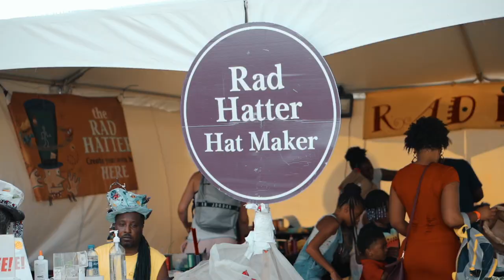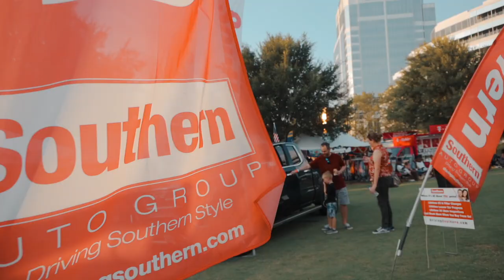2019 Bayou Boogaloo Recap Video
The 30th Annual Bayou Boogaloo Music & Cajun Food Festival transformed Norfolk, Virginia's Town Point Park into a three-day celebration of New Orleans cuisine, culture, and music. The festival featured national headlining music acts, a wide array of Cajun dishes, an arts market featuring Louisiana crafters, and much more!